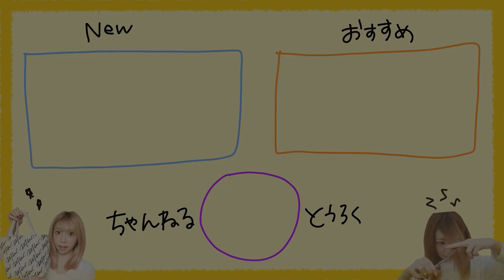【短い髪アレンジ】忙しい朝に最適🕐巻かない！ピン無し！綺麗な大人のまとめ髪ヘアアレンジ✨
簡単に高めの位置でお団子が出来るアレンジをご紹介しています！
ヘアクリップを変えてあげると色んなシーンで使える
アレンジになると思うので是非チャレンジしてみてください🤤🌈

＝目次＝
00:00　オープニング
00:14　今日のテーマ
00:39　使うものとか
03:03　①スタイリング剤をつける
03:37　②耳上の髪をお団子に縛る
04:07　③余りの髪もお団子に縛る
04:47　④下にヘアクリップつけてほぐす
05:27　パールのヘアクリップでやってみる
05:43　そろそろ終わるってよ。
07:07　♡今日のるかちゃい♡